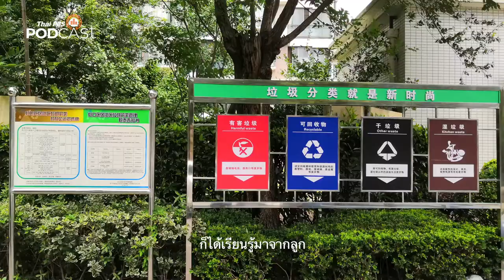แยกขยะที่เซี่ยงไฮ้ | เดินเล่าเอาเรื่อง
ปัญหาขยะล้นเมือง ทำให้จีนออกนโยบาย "แยกขยะภาคบังคับ"
โดยเริ่มโครงการในเซี่ยงไฮ้เป็นเมืองแรก พวกเขามีการดำเนินการอย่างจริงจัง เจ้าหน้าที่ไปให้ความรู้เรื่องการแยกขยะถึงบ้าน ติดตั้งถังขยะที่มีรายละเอียดการแยะขยะอย่างชัดเจนไว้เป็นจุด หากฝ่าฝืนจะมีโทษปรับ
มีคำกล่าวว่า นโยบายนี้ถือเป็นหนึ่งในหน้าที่พลเรือน "เพื่อชาติ”
เมื่อเริ่มดำเนินการไปเพียงแค่ 2 เดือนเท่านั้น ก็สามารถเปลี่ยนแปลงพฤติกรรมของประชาชนเรื่องแยกขยะได้แล้ว